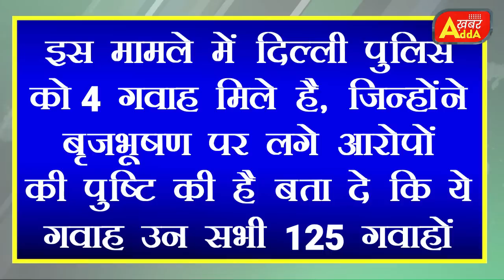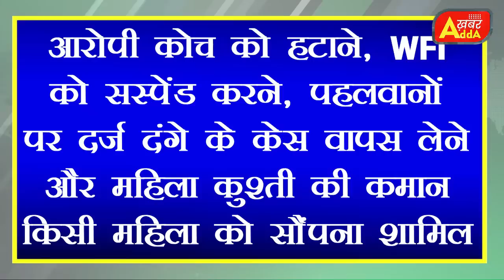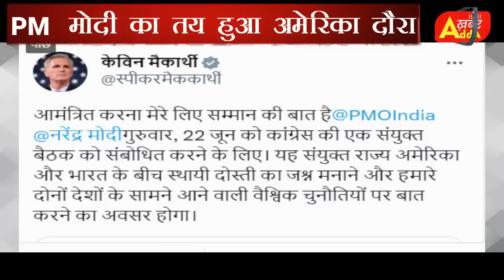3 जुलाई 2023 आज की बड़ी खबरें | देश के मुख्य समाचार | 3 July 2023 taza khabre PM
4 जून 2023 आज की बड़ी खबरें | देश के मुख्य समाचार | 4 June 2023 taza khabre PM

Nonstop News ! आज 4 जून 2023 के मुख्य समाचार, PM Modi news, Today_Breaking_News, Headlines

Today Breaking News ! आज 4 जून 2023 के मुख्य समाचार, PM Modi news, GST, sbi, petrol, gas, Jio, 4 जून 2023 Nonstop News

Today Breaking News ! आज 4 जून 2023 के मुख्य समाचार, PM Modi_news, GST, sbi, petrol, gas, Jio, Today Breaking News ! आज 4 जून 2023 के मुख्य समाचार, PM Modi news, GST, sbi, petrol, gas, Jio, Today_Breaking_News 4 जून 2023
Today Breaking News ! आज 4 जून 2023  के मुख्य समाचार बड़ी खबरें PM Modi, SBI, weather, Bank, CAB, Jharkhand Election result live Nonstop News | आज की ताजा खबरें | News Headlines | 4 जून 2023 | Fatafat khabren || today news [WEATHER NEWS Today] संपूर्ण भारत का 4 जून 2023  का मौसम पूर्वानुमान
Exam date
Hindi news